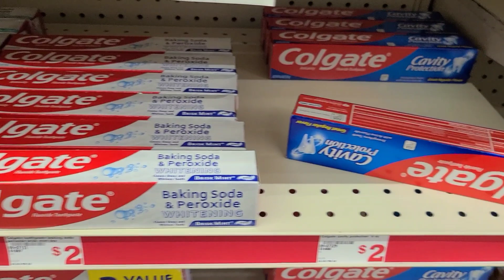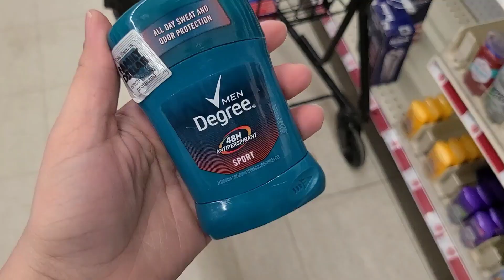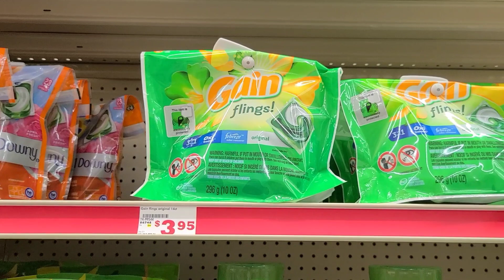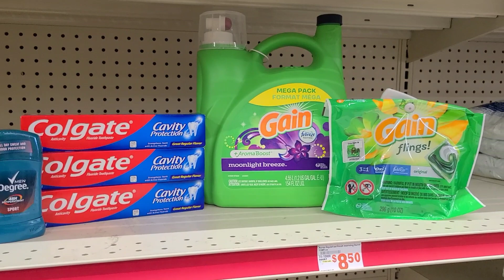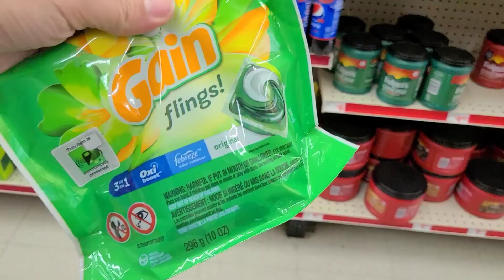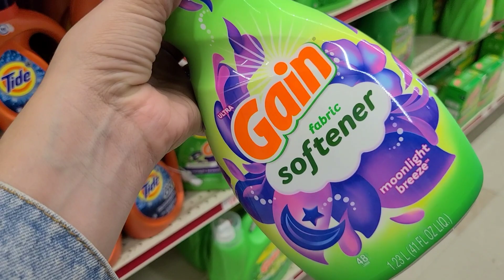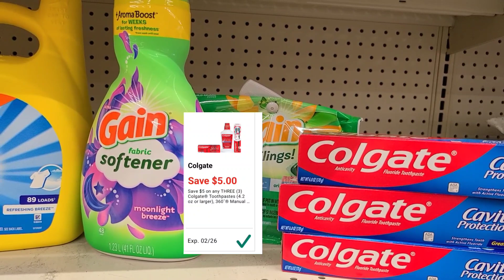🛑🔥 ALISTENCEN MIS CUPONER@S PARA ESTAS OFERTAS 🛑🔥